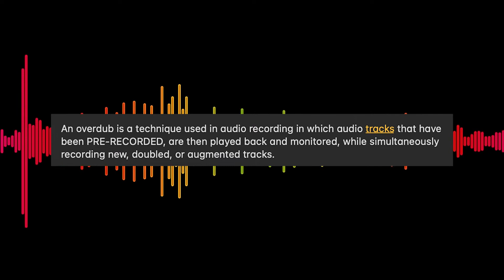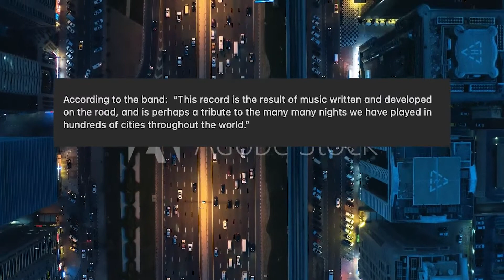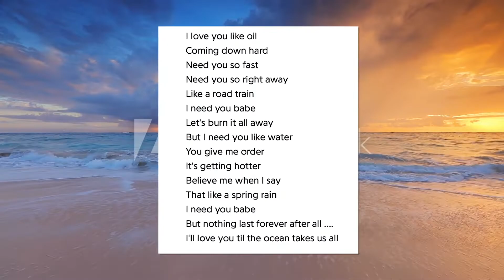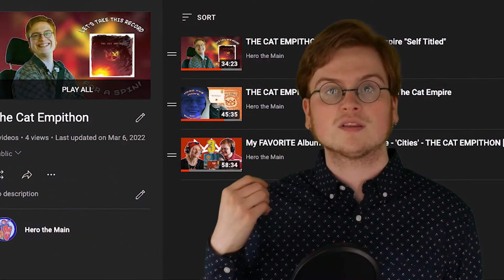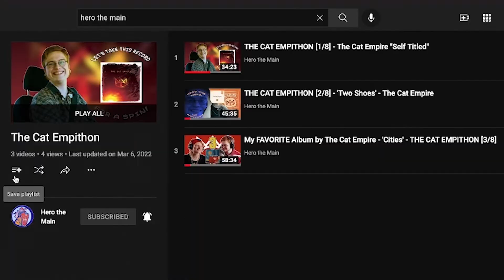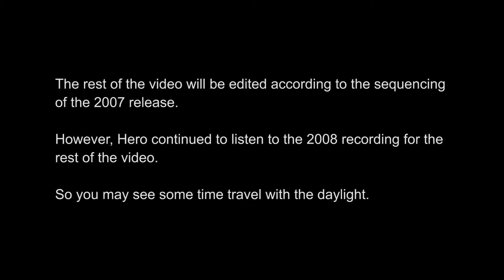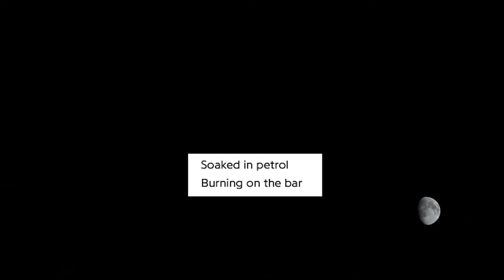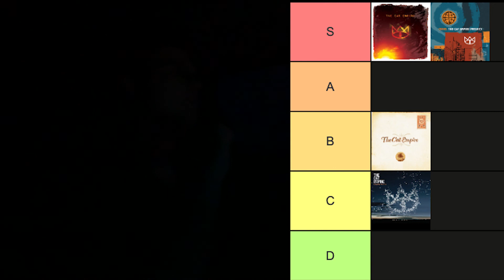The Cat Empire's CATCHIEST HOOKS - ‘So Many Nights’ - THE CAT EMPITHON [4/8]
Hero CELEBRATES the music that was composed BEFORE the DISBANDMENT of their favorite band - The Cat Empire - by listening to the group's ENTIRE discography.

Inspired by Jack Black's Led Zeppithon, we continue this musical journey with The Cat Empire's 4th studio album, "So Many Nights."

TIMESTAMPS/CHAPTERS
0:00 The History of "So Many Nights': Defining "Overdubbing"
4:11 About The Cat Empithon
7:08 Title Track
8:29 Panama
10:05 Fishies
12:43 Sequencing Inconsistencies: 2007 v 2008
14:36 The Darkness
16:54 No Longer There
20:41 Lonely Moon
22:55 Sunny Moon
25:00 So Long
26:19 No Mountain
28:05 Strong Coffee
29:32 Till The Ocean Takes Us All
32:30 Voodoo Cowboy
34:13 Radio Song
36:33 Won't Be Afraid
39:16 Wanted To Write You A Love Song
40:24 Final Thoughts and Ranking!

Become one of Hero's Mains!

Hero is a Youtuber, Streamer, gamer, reviewer, and passionate Nintendo fan.  I have a heart problem/invisible disability, as well as ADHD and PTSD, and am gender queer.  That is to say I understand existing in our world is challenging.  My goal is to inspire the weary (NOT WEAK) and give a voice to the hidden/silenced, while sharing my passion for video games.

2022 is the year I want to be able to monetize my content.  The working world is abl3!st and transph0b!c and I just want to create for y'all.

This video was written, recorded, and edited by me: Hero Belleville (They/Them).

Channel Art by Rae Atoms (They/Them).

Hero the Main BGM and Outro Theme by Duncan Patwell (He/Him) w/ Kyla Stewart (They/Them) on Bass.

Other Major Music Credits: